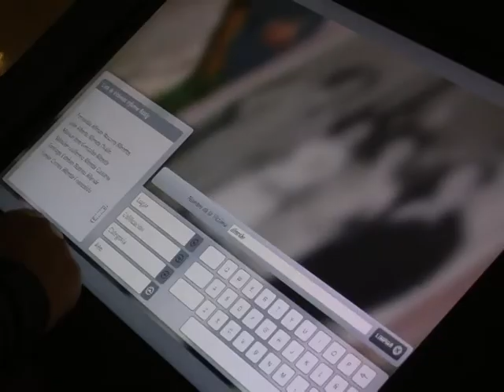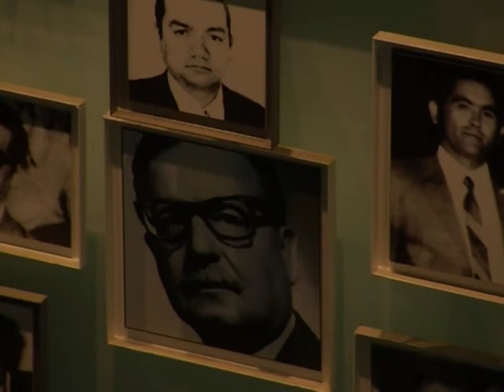Suicidio o magnicidio: muerte de Allende busca ser zanjada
La historia de Chile cuenta con un capítulo inconcluso: cómo murió el presidente Salvador Allende, símbolo del primer proyecto socialista de la democracia chilena. Después de 38 años, un juez decidió exhumar sus restos para determinar finalmente si el presidente se suicidó o fue asesinado por las fuerzas golpistas. Un informe de AFPTV.